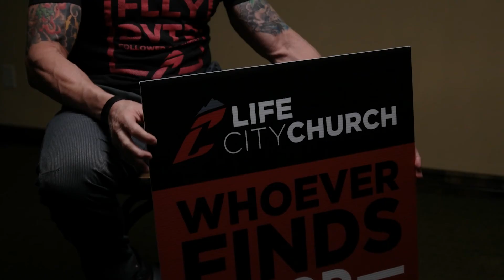Life City One Year Celebration!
Stories of one year as a church.